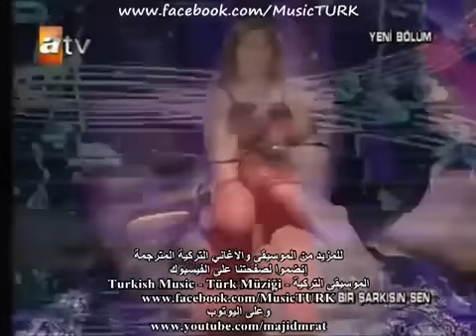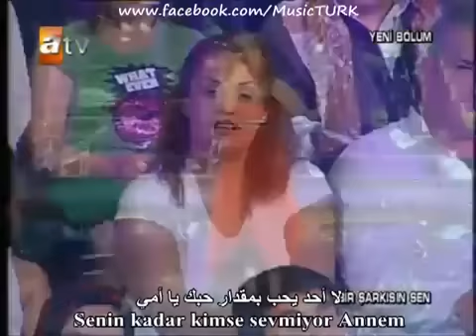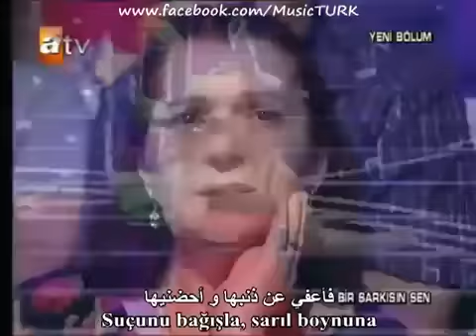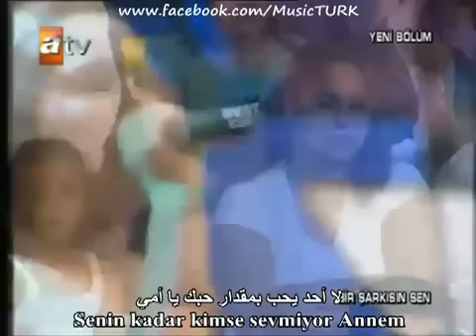طفلة تركية تغني أغنية أمي أبكت الملايين مترجمة Aycan Çelik